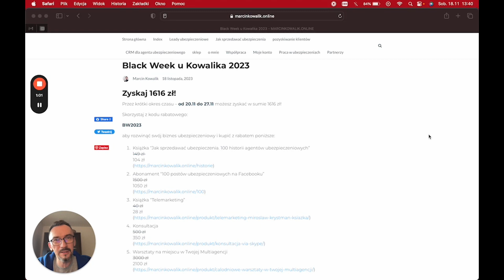Black Week 2023 u Kowalika